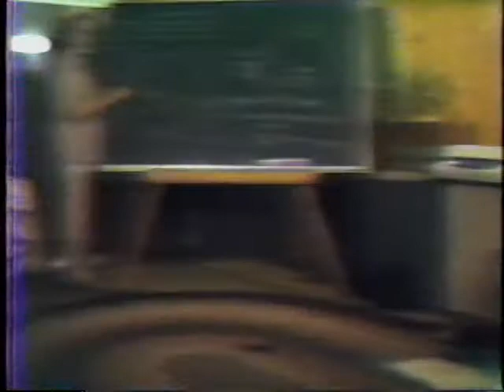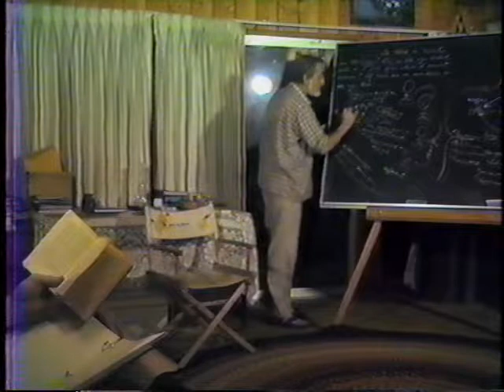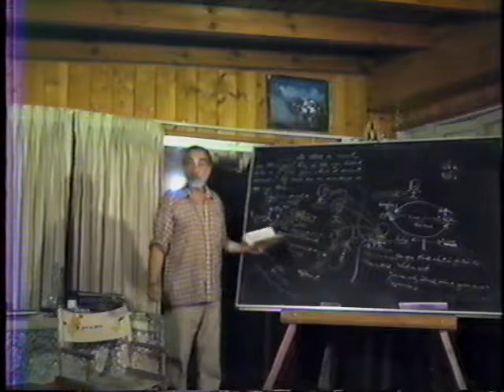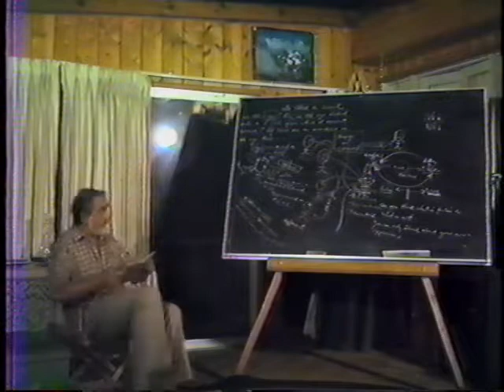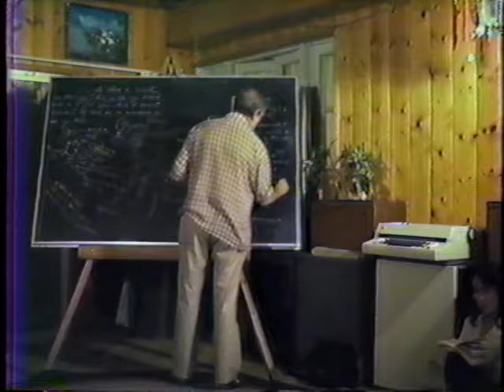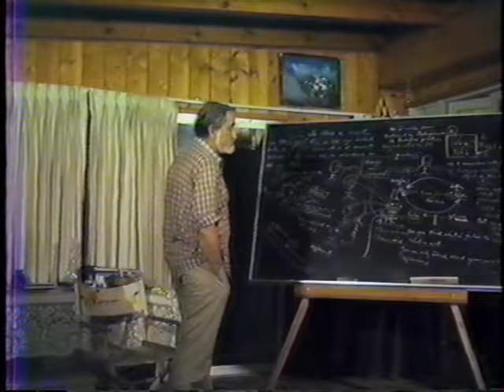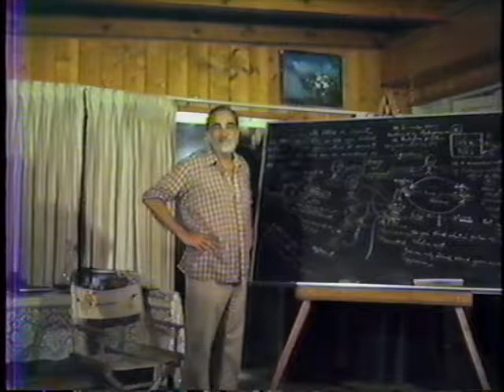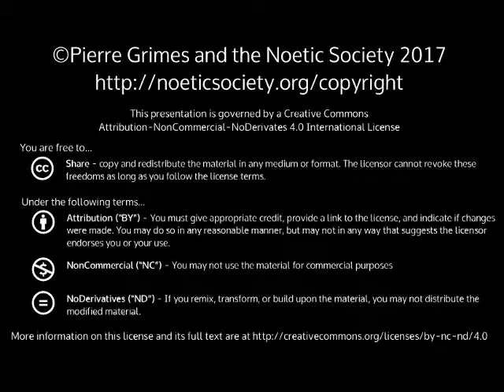1985-06-11 NSFRI - Plato - Theaetetus (165e-168a) - Socrates as Protagoras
Pierre Grimes and the Noetic Society -- 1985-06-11 NSFRI - Plato - Theaetetus (165e-168a) - Socrates as Protagoras
Dialogue(s): theaetetus Sections: 165e-168a Technical Issues: Unfortunately the original videotape recording had no sound for the first 24½ minutes. During that time, the camera also did not zoom in to the board so we couldn't pick up anything written there. Left with no meaningful aural or visual content, and since it would have only frustrated viewers, we cut it out. We surmise that the reading began at stephanus 165 and covered the whole section of Socrates' long monologue in which he says he is responding as if he were Protagoras. Notes: Pierre invites the group to see how this section answers the question - how would Protagoras proceed at this point? We see that Socrates himself as Protagoras is able to criticize himself and force a rational exploration. We see that change is one of the key concepts in Protagoras' belief system and we will see next time that Socrates is so convincing, he gets Theatetus to agree to a dialectic - which is planned for the next NS meeting. [Thanks to BillD for videotaping, and to JulieP for title, section #'s, and above notes.]